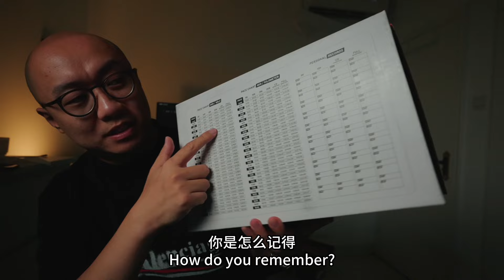Saucony Guard AMR：這可能是市面上最厚的跑鞋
/ george999077
長期居住香港，關於香港保險，境外開戶，人民幣資金出境，澳門保險，美元儲蓄，多貨幣長期理財方案，动荡的时代，帮你落袋为安，保全资产，保全家庭财务

我們自己的淘寶店鋪可以买到最新手表：enjoyee
最近有很多手錶產品上新
全球觀眾如果需要我們的產品都可以通過淘寶店鋪購買到
也歡迎全球合作夥伴洽談手錶出海合作事宜